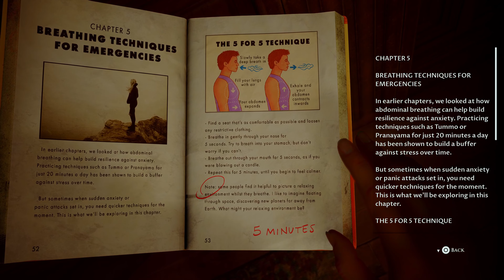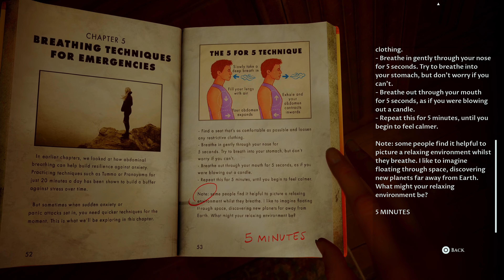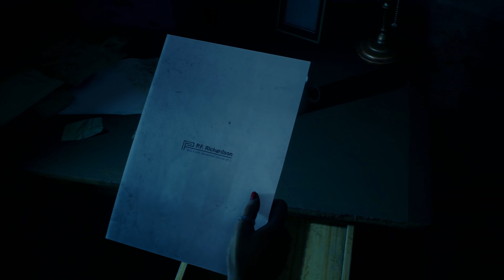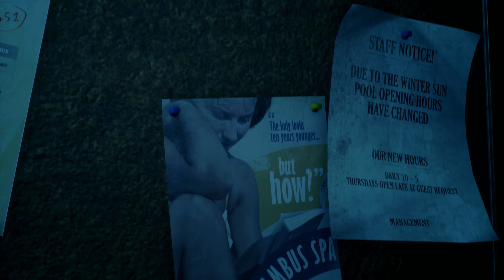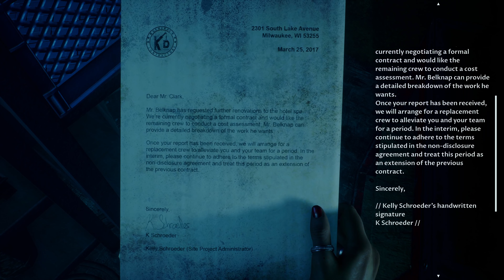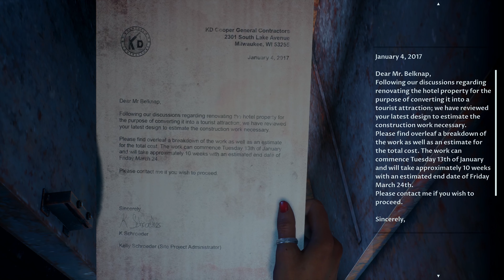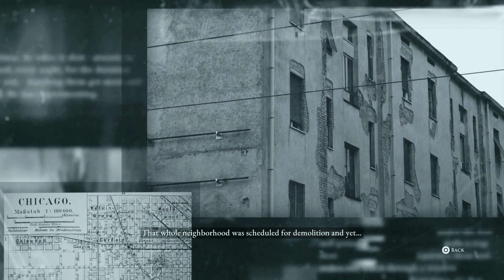The Dark Pictures: The Devil In Me [PS5 4K 60FPS] - Part 5 - Erin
The Dark Pictures Anthology: The Devil in Me, also known simply as The Devil in Me, is a 2022 interactive drama and survival horror game developed by Supermassive Games and published by Bandai Namco Entertainment. It is the fourth and final installment of season one in The Dark Pictures Anthology, after Man of Medan (2019), Little Hope (2020), and House of Ashes (2021).

Like earlier video games in the series, The Devil in Me features a cast of five playable protagonists and a multilinear gameplay narrative influenced by player choice. The game's decision-making scenes, of which there are several, can significantly alter the trajectory of the plot and change the relationships between the main characters. Due to these choices, any of the five protagonists can die permanently. The title introduced new features, such as character inventory, tool-based puzzles, and new movement capabilities such as running, jumping, and climbing.

The Devil in Me was released for Microsoft Windows, PlayStation 4, PlayStation 5, Xbox One, and Xbox Series X/S on 18 November 2022.

The Devil in Me introduces multiple new gameplay features that are a departure from the previous entries in The Dark Pictures Anthology. There is now an inventory feature for the characters, tool-based puzzles, as well as new movement capabilities including running, jumping, and climbing.

The Devil in Me has an ensemble cast that includes Jessie Buckley as Kate Wilder, Paul Kaye as Charles Lonnit, Fehinti Balogun as Mark Nestor, Gloria Obianyo as Jamie Tiergan and Nikki Patel as Erin Keenan.